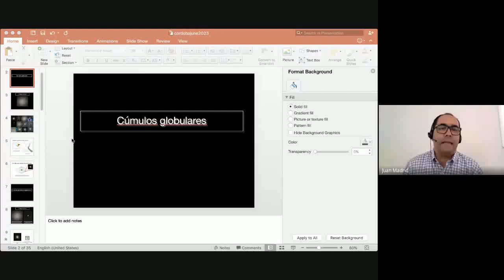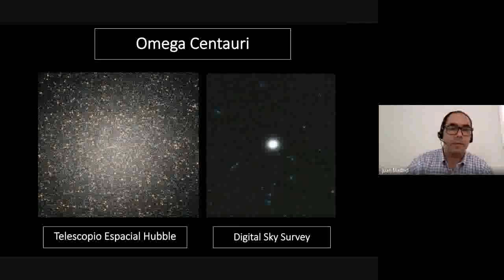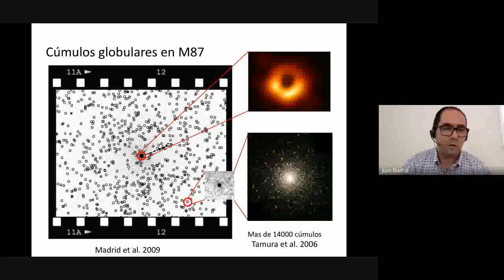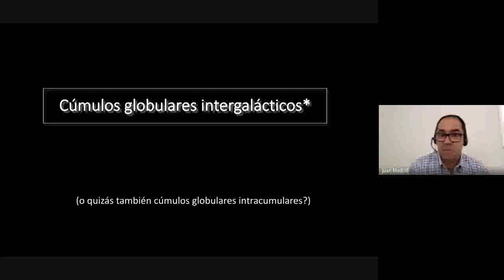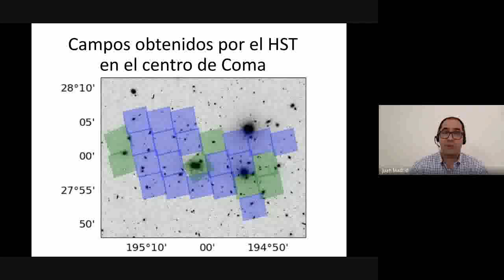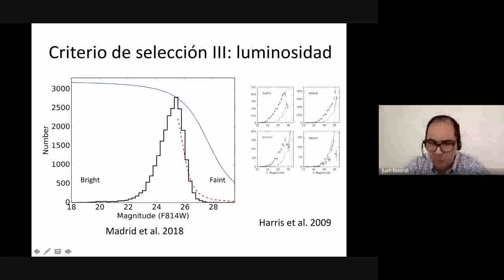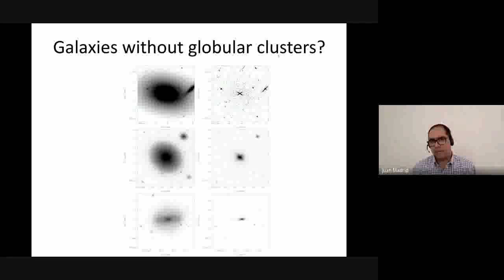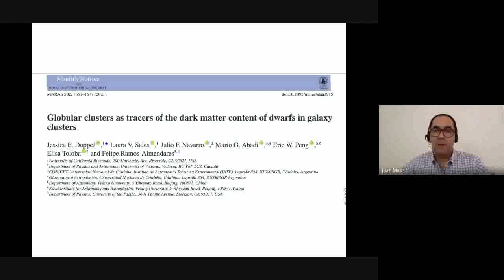Cúmulos globulares intergalácticos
Los cúmulos globulares intergalácticos son cúmulos de estrellas que se encuentran en el potencial gravitatorio de un cúmulo de galaxias (Coma por ejemplo), y no en el de una galaxia en particular. Estos cúmulos intergalácticos ocupan el mismo espacio que la tenue luz intracumular. Con el telescopio espacial Hubble se pueden detectar de forma clara estos cúmulos estelares intergalácticos en Coma. Un análisis detallado de la magnitud, el color, y la morfología de estos cúmulos estelares nos ha permitido determinar su distribución espacial en la parte central de Coma. El mapa de cúmulos estelares intergalácticos en Coma muestra que su distribución espacial es compleja y que existen claras regiones de alta densidad y puentes, o conexiones, entre las galaxias mas brillantes de Coma (NGC 4889 y NGC 4874).